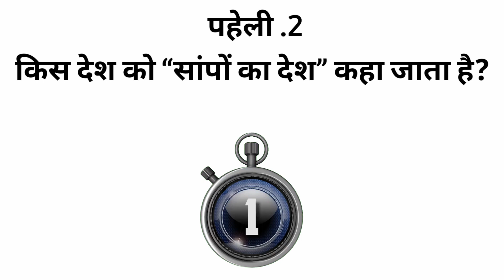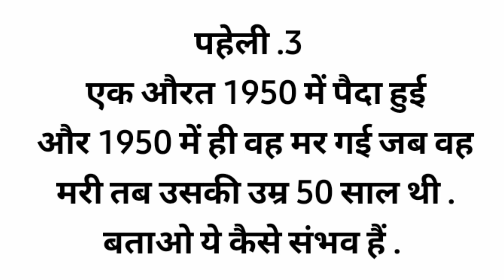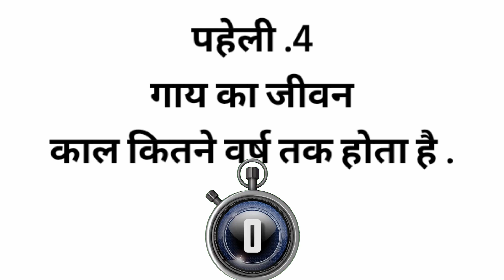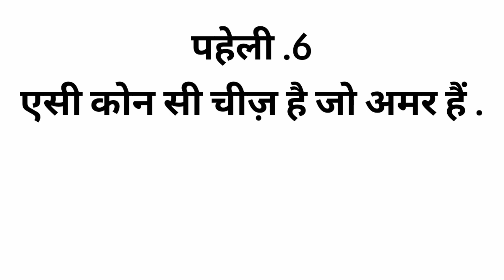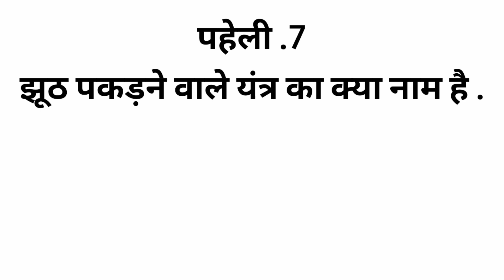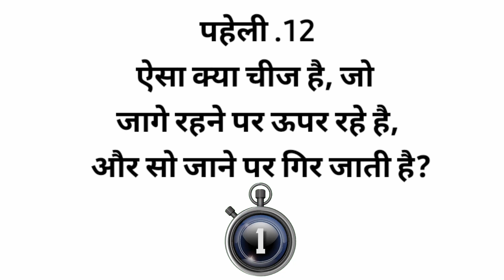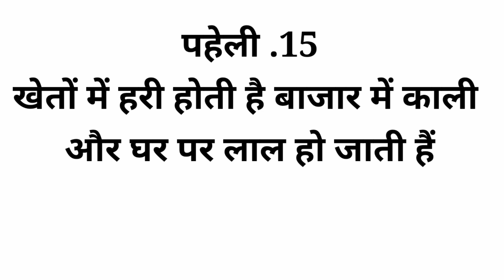15 मजेदार पहेलियाँ | Paheliyan in Hindi